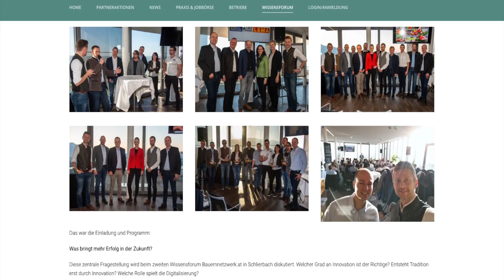bauernnetzwerk.at - Sei ein Teil unseres Netzwerkes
Bei uns findest du sämtliche Werbeformen wie Video, Beiträge, Podcast und TV Sendungen.